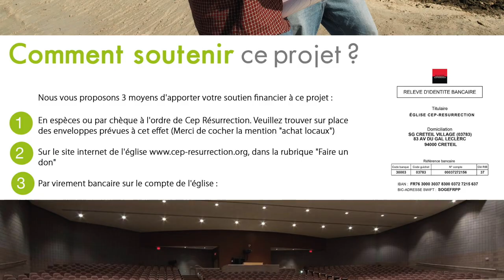Extrait Séminaire : Les semailles et la moisson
Thème : Les semailles et la moisson
Sous-thème : la valeur des offrandes
Orateur : Douglas Kiongeka
Lieu : Villeneuve-le-roi, France
Date : 16/09/2018